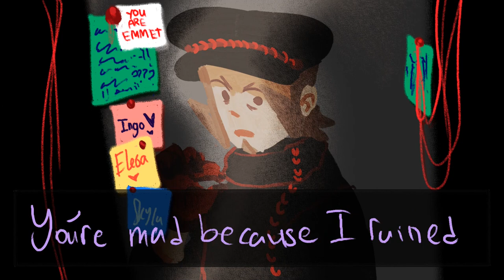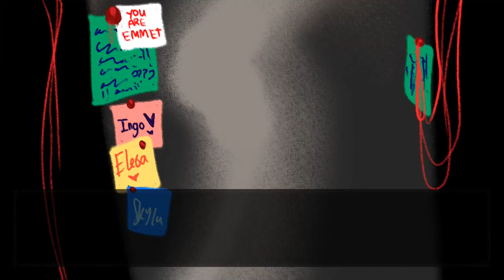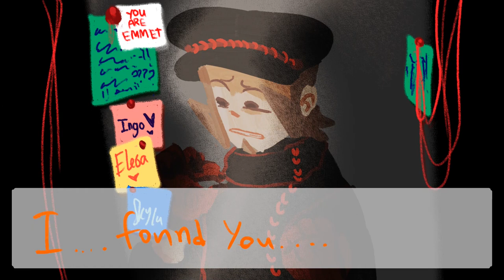Where's Emmet Mini Game Full Movie